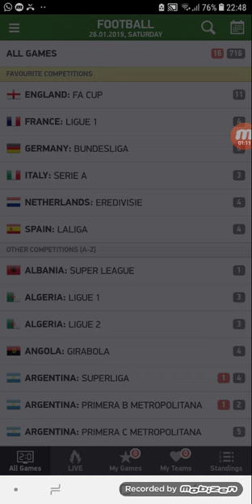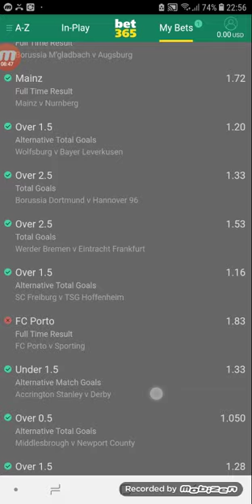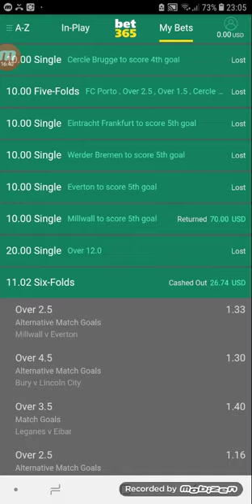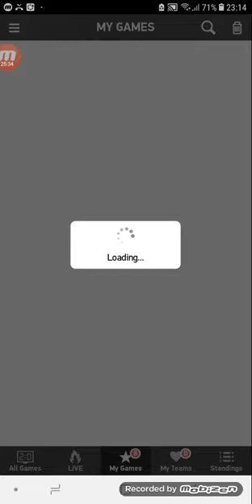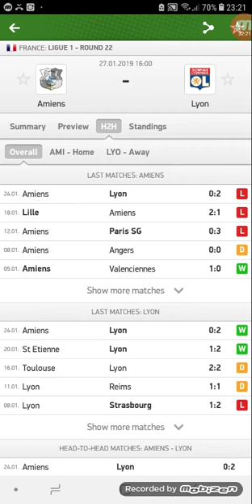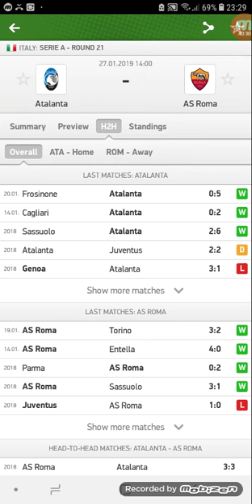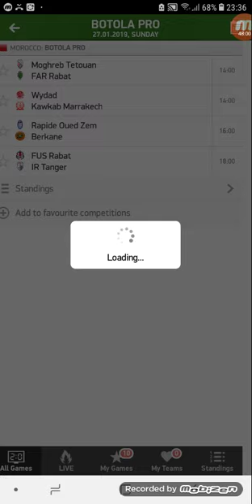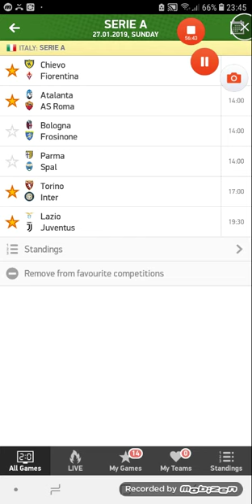Bet 365 pronostic les match 27/01/2019